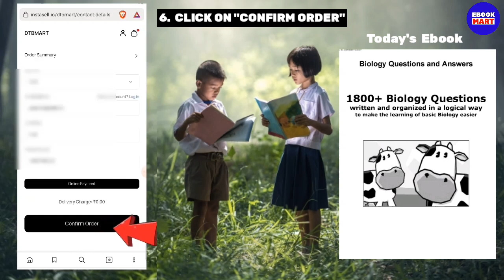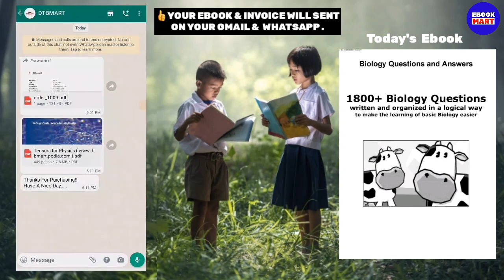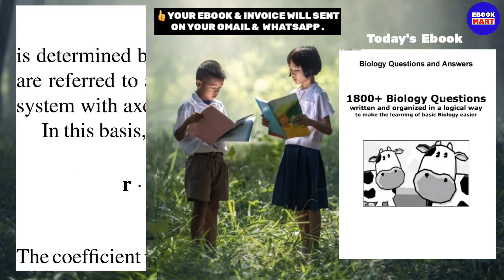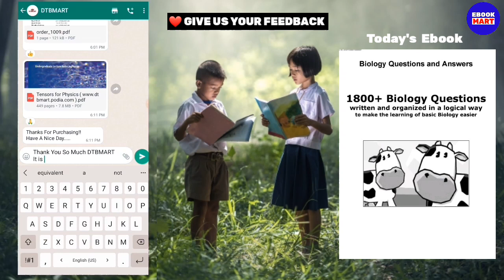1800+ Biology Question Answer Ebook |Biology General Knowledge | important Biology Book| EBOOKMART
1800+ Biology Question Answer Ebook |Biology GeneralKnowledge | important  Biology Book| Best Biology  Book

Ebook Name : 1800+ Biology Question Answer Ebook
Ebook Price : Rs/- 25

Timestamp
00:00 Introduction
01:03 1800+ Biology Question Answer Ebook
02:03 Penguin Reference
03:03 Best Biology Book

1800+ biology questions
6 biological molecules pogil answers
1800+ biology questions and answers pdf
biology questions and answers for class 7
biology 180 uw practice exams
biology 1 questions and answers
general biology 1 test questions and answers pdf
bio 182 exam 2 answers
3 biological questions
3 questions about biology
5th grade biology questions
6th grade biology questions
6th grade biology quiz
class 7 biology questions
biology 181 quizlet
questions with the answer 7
7th grade biology questions
biology grade 7 questions
7th grade biology quiz
8th grade biology questions
grade 8 biology questions and answers
biology grade 8 questions
biology chapter 8 questions
9th grade biology test questions and answers pdf
9th grade biology test questions and answers
biology grade 9 questions and answers
bio 181 quiz 3
questions about biogenesis
what are some biology questions
bio 182 exam 1 answers
biology questions and answer
biology questions and answers in english
what are the biggest questions in biology
questions to ask about dna
most asked questions in biology
biol 180 quiz 1
bio 180 quizlet
biol 180 week 3 quiz
questions to ask a biologist
bio 180 exam 1
bio 182 exam 1
bio 181 nagy
bio 181 exam 1 practice
bio 182 excel quiz
bio 181 gcu
gcu bio 181 quiz 1
general biology 1 questions
gcu bio 181 quiz 4
interesting biology questions and answers
introduction to biology questions and answers pdf
biol 180 week 2 quiz
biology questions with no answers
bio 181 nau quizlet
biology questions 9th grade
general biology book
general biology book pdf
is general biology easy
general biology topics
what is general biology in college
biology e book
general biology textbook pdf
biology e book pdf
f biology words
general biology 1 book pdf grade 11
general biology 2 book pdf grade 12
what do you learn in general biology
h g wells book list
h g wells book titles
h g wells books
introduction to biology book
i generation book
i gen book
general biology pdf
j biology
lib gen books
molecular biology books for beginners
mcgraw hill biology book
in general biographies have trended
in general greater biodiversity exists closer
book of general biology
basic biology book pdf
basic biology book pdf download
basic biology textbook pdf
general biology 1 book pdf
quizlet general biology chapter 1
quizlet general biology
biology book questions answers
college general biology quizlet
general biology reference books
general biology review
general biology research topics
general biology 2 topics
rutgers general biology
r for biologists book
rutgers general biology exam 1
r genes
biology general science books
why general biology is important
general biology vs introduction to biology
is general biology hard
is general biology a good major
is general biology 2 hard
is general biology 1 hard
general biology textbook
general biology test book
download general biology pdf
v gene
general biology books
w biology words
w biology
x gene biology
generation x book summary
biology book yellow
y biology
zebra biology book pdf
z gen library
zebra biology book
zebra biology textbook pdf
biology z
general biology 1 syllabus
what is general biology 1
general biology 2 textbook pdf
what is general biology 2
general biology 3
3 generations book
general biology chapter 4 quizlet
general biology chapter 4
4 generations bible verse
general biology chapter 5 quizlet
5 concepts of biology
biology 5
5 core concepts of biology examples
5 principles of biology
general biology chapter 6 quizlet
6 general
general biology lab manual 6th edition answers
general biology chapter 6
7 generations bible
general biology chapter 7 quizlet
7.07 biology